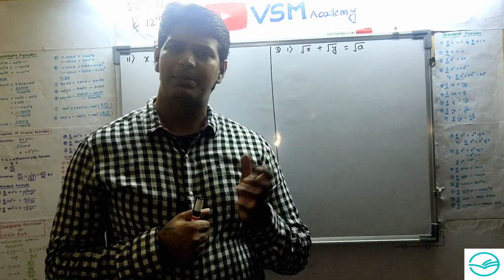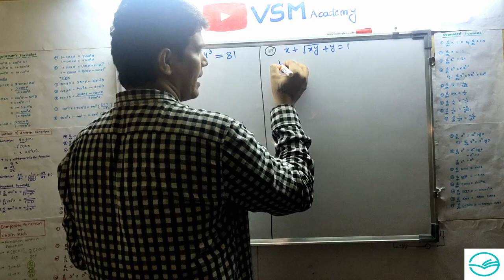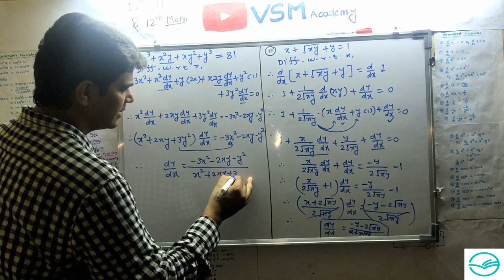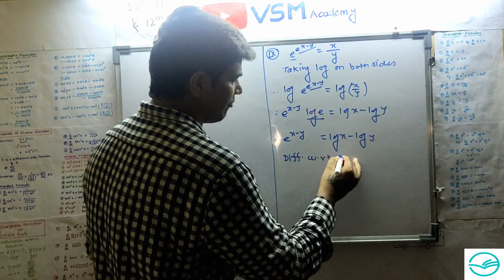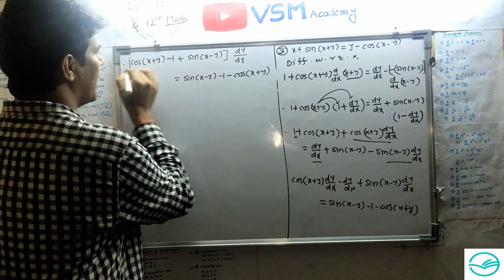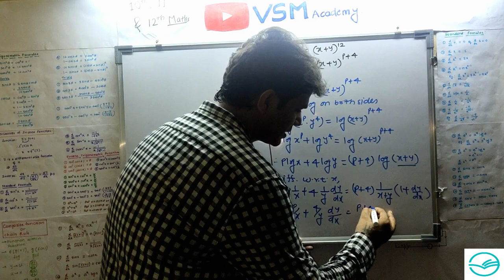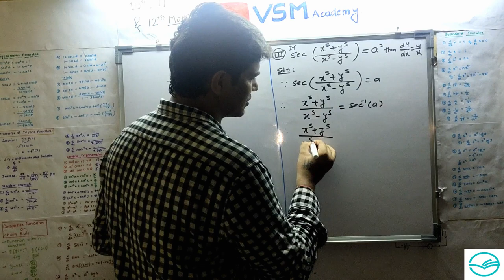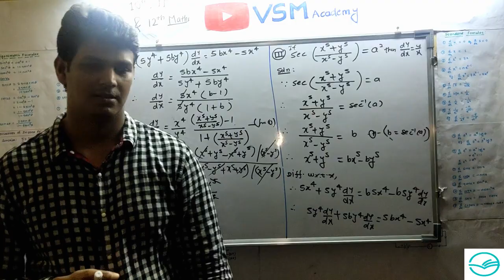Lect 3 Implicit function Exercise 1.3 Derivative Maths 2 of Science | VSM Academy | Mithilesh V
Lect 3 Implicit function Exercise 1.3 Derivative Maths 2 of Science by VSM Academy

in tghis video i explaind , how to solve implicit function and after that i took two types of questions whose ans are Y/X and how to solve.